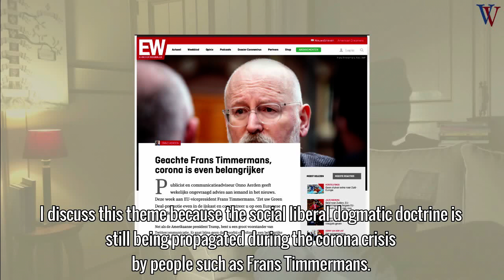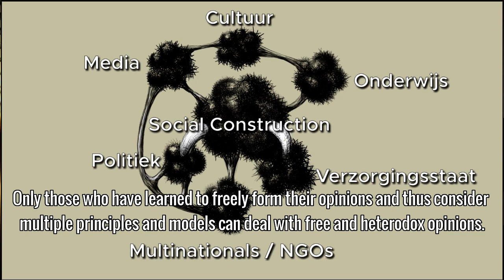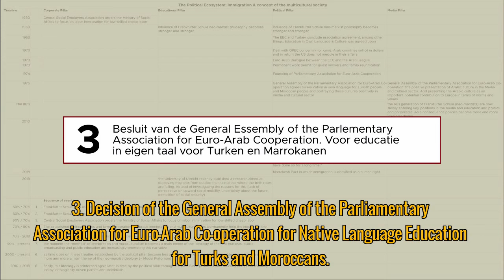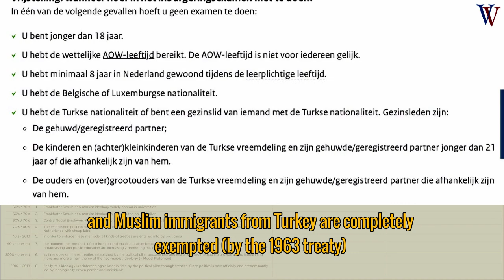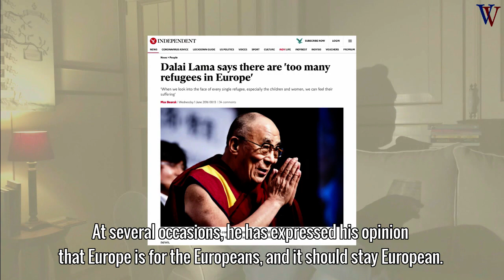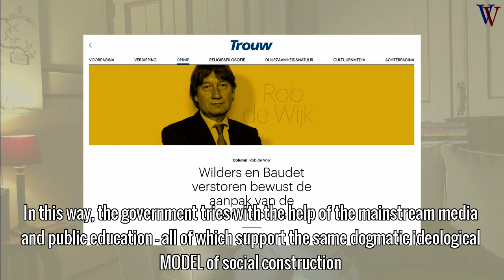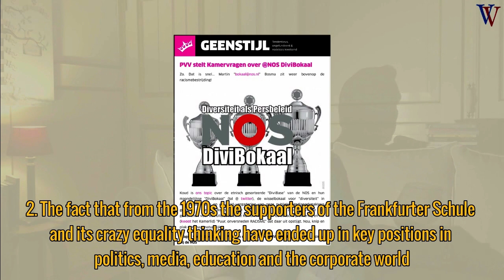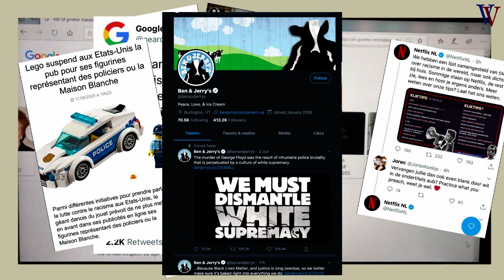Theme: immigration and The Political Ecosystem (by Maurits v. Falkenreck). Full version.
How labor immigration - in terms of a working method - has become an ideological political instrument.